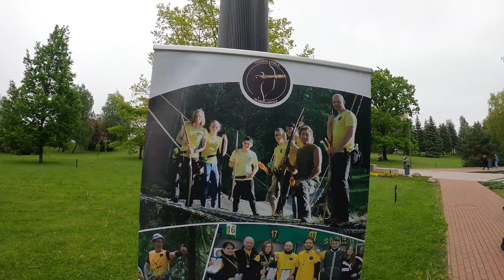2021.05.29 Sportuojam už Marijampolę;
Akimirkos iš sportuojam už Marijampolę 2021.